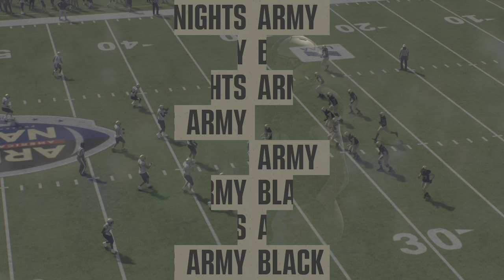College Football 25 Army Vs Navy America's Game Gameplay